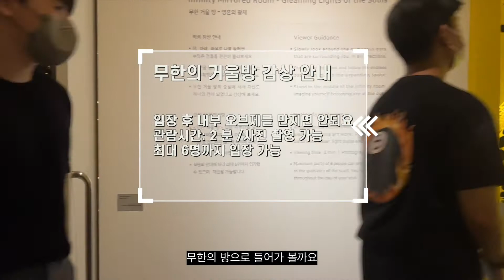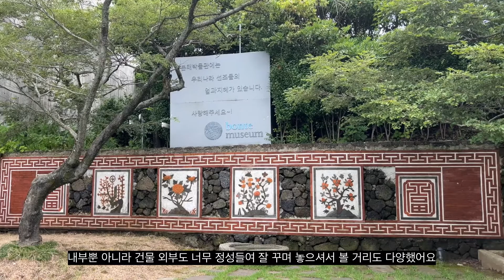Sub)🇰🇷 한국 제주도 여행 vlogㅣ건물,자연,전시 그리고 아이들의 웃음까지 제주 여행지 추천ㅣ본태박물관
올 여름 제주 여행중 방문한 최고의 박물관인 본태 박물관.
해외에서 자란 아이들에게 한국의 아름다움을 제대로 보여줬어요.
어른과 아이들이 모두 즐거웠던 그 곳들! 이제 알려 드립니다.

모두 함께 둘러 보아요~

유럽에서의 방문하고 싶은 곳들이나 궁금한 장소들의 소소한 팁들이 필요하신분들은 댓글로 남겨 주시면 바로! 알려드립니다.
영상을 보시면서 궁금하신점 있으시면 댓글 달아주시구요, 영상이 조금이라도 유익하셨다면 '좋아요'를, 계속 다른 리뷰와 여행기를 보고 싶으시다면 '구독'을 부탁드립니다!
그럼 , 함께 봐주시면 감사하겠습니다  !

*설정에서 4K 혹은 최상위 화질로 시청해주세요
* Please watch in 4K quality or higher in settings

*구독자 여러분들이 알고계시는 좋은 제품과 유럽의 명소에 대한 제보를 받습니다. 😀
다른분들에게 알리고 싶은 좋은제품과 명소들이 있다면, 아래 메일로 제보 부탁드립니다.

(답장은 늦더라도 꼭 보내 드리겠습니다!)

❤️Time stamp
0:00 Intro
00:14 본태 박물관 소개
00:34 메인 입구 소개
01:27 제1전시관
04:02 카페 본태
04:46 제3전시관
06:12 제4,5전시관 가는길
06:55 미술관 정원
07:21 드로잉 키트 이용
08:31 다음 영상 예고
08:43 마무리